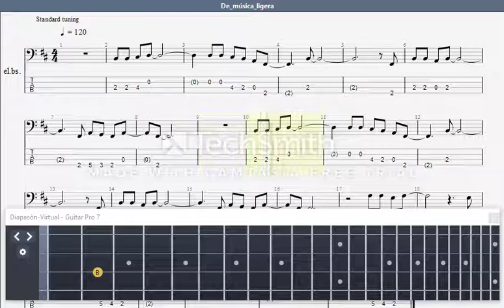De música ligera - Soda estéreo - bajo